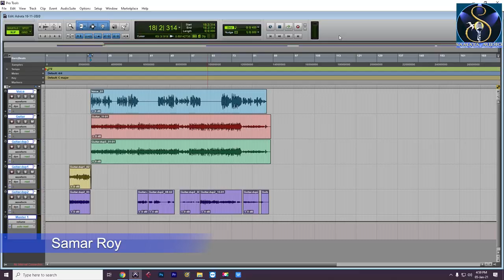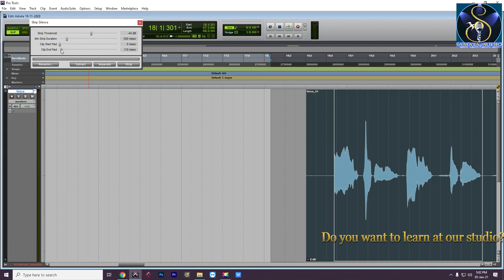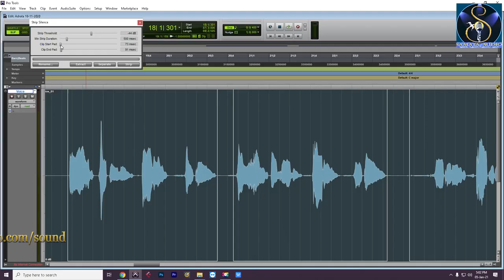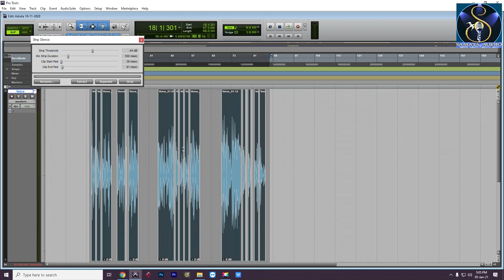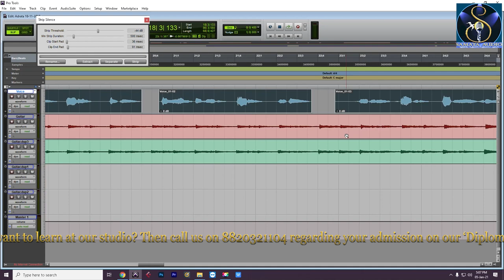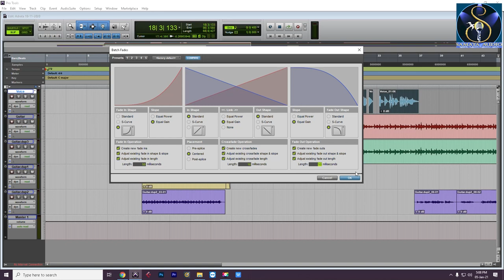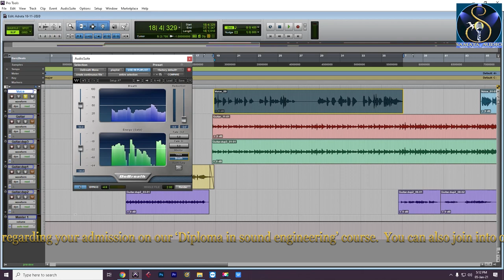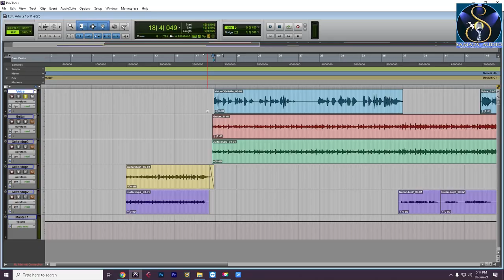strip silence function II pro tools II quick tips